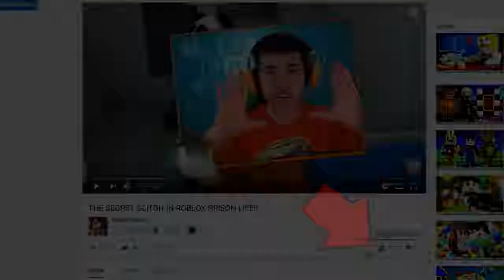MangoTango! Minecraft How to Make a Portal to Minecraft STORY MODE!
Look! MangoTango!